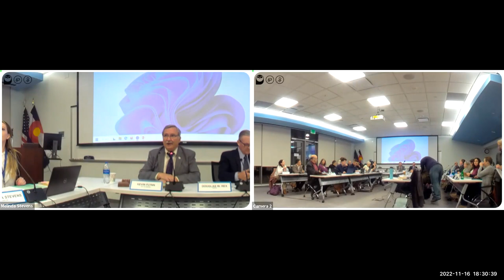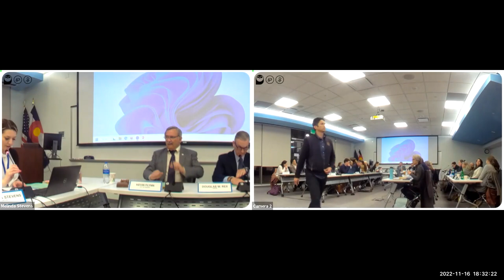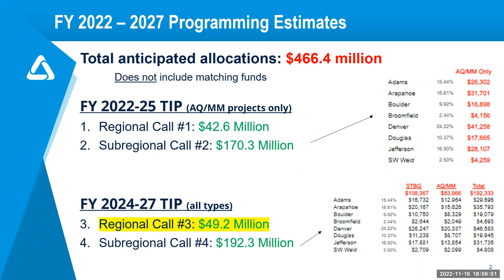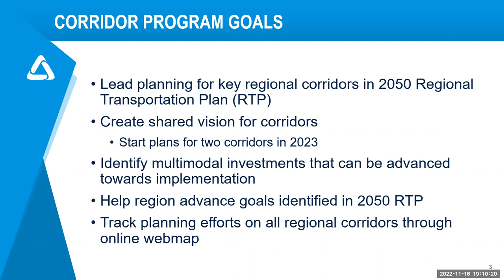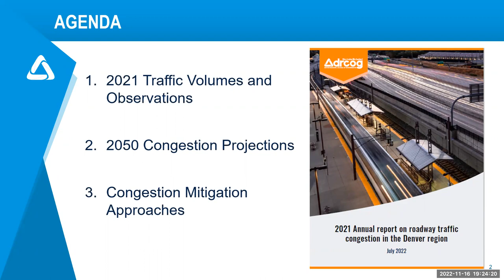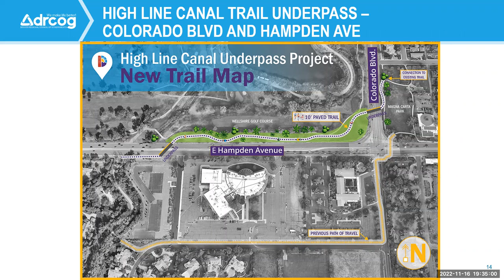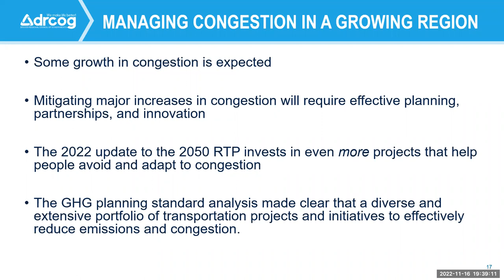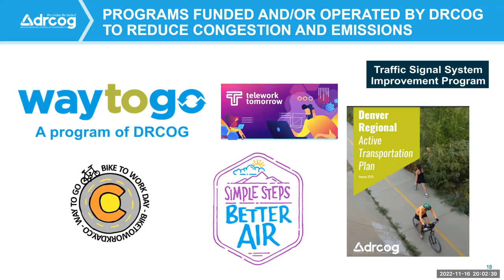The Denver Regional Council of Governments Board of Directors Meeting Nov. 16, 2022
The complete video and audio recording of the DRCOG Board of Directors meeting held on November 16, 2022.